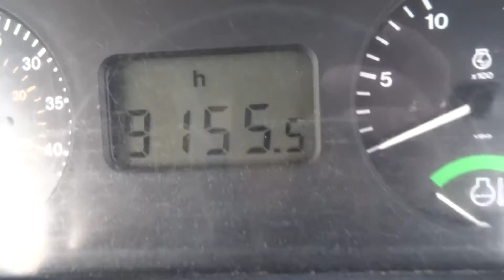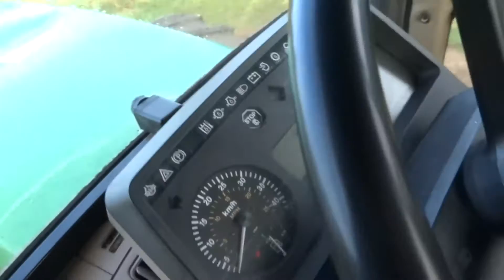2516 6800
00371